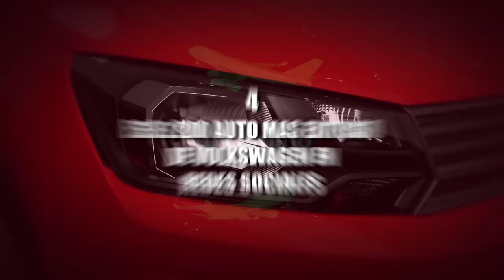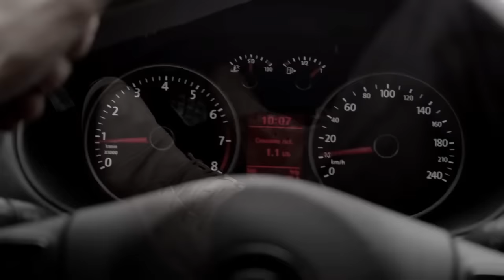5 COSAS QUE NO SABES DEL VOLKSWAGEN GOL